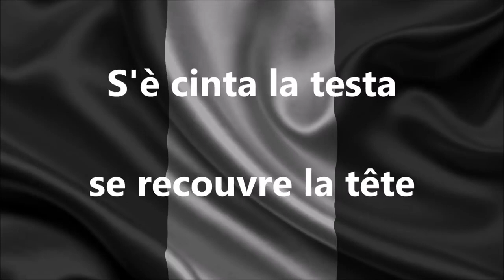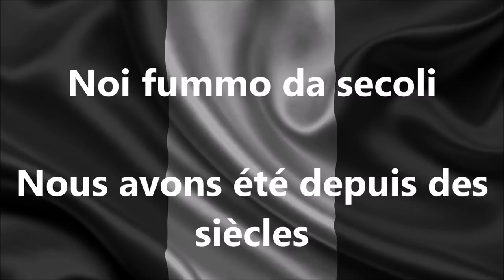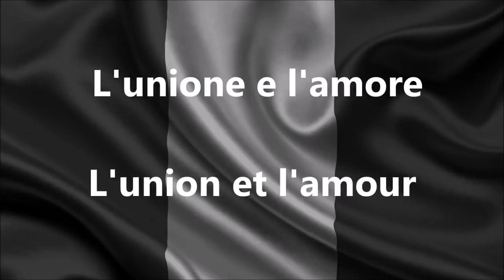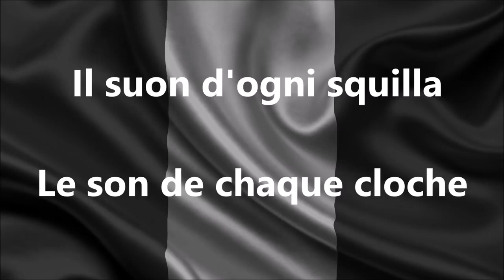L'hymne Italien avec sa traduction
desolée il y aura pas de japonais
mais le plus important c'est de ne pas oublier de s'abonnée et- d'activer la cloche de notification merci beaucoup les poto.